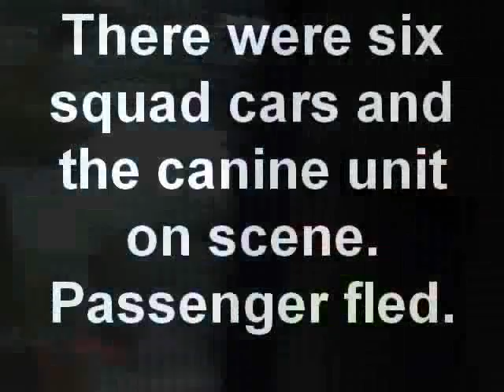Driver being extracted from stolen truck.